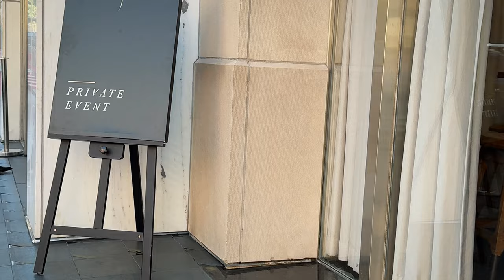Mom Life Balance: Tata Harper Event + My REALITY of Juggling it ALL!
I’m - I’m - I’m Still HERE!”

iykyk 😂 I’m not the girl I used to be, and I love that for me! motherhood and marriage called me to GROW and now that I’ve learned how to walk embracing the unknown - I feel free!

Ever feel overwhelmed juggling mom life, work, and everything in between? 🙋‍♀️ I got the chance to attend a Tata Harper beauty masterclass where I couldn't help but reflect on my REAL struggles and triumphs of finding balance between it all. From chaotic mornings to unexpected events (like my sister's calendar mishap! 😂), this vlog is an honest look at how I make it work. Plus, I got so inspired by Tata Harper herself, a mom of 3 who built her business on a farm! What?! ✨

Shop the products we got to play with on my LTK Shop!